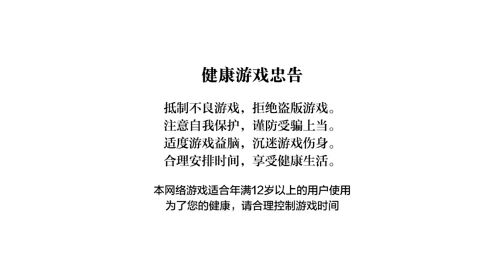进击的阿斯托拉：诺伦之秘 Oblivious CN MOD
for more exclusive mods.